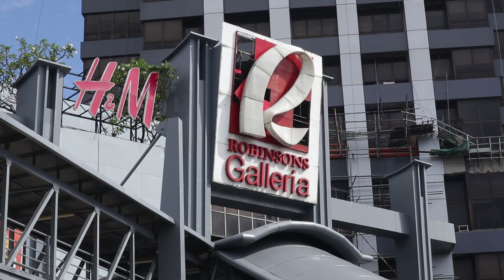File footage - EDSA Shrine, Ortigas Interchange, Galleria (Quezon City; 03-21-2021) HD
DESCRIPTION: EDSA Shrine, Ortigas Interchange, Galleria
LOCATION: Quezon City
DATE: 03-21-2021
FORMAT: HD 1080

Our stock videos and library footages of the Philippines are all-original, in high definition (most clips), freely-licensed, and free to use in your any personal and commercial project (with or without attribution). Explore our playlist for more